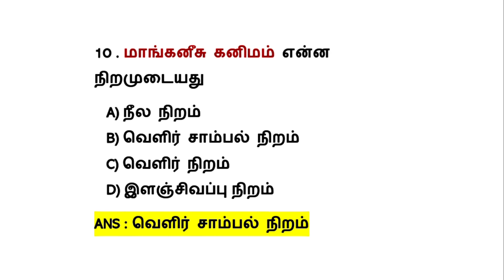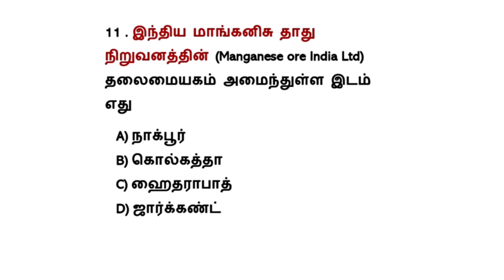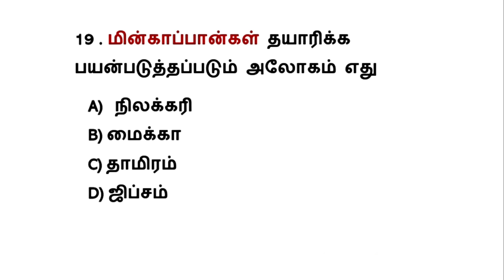10 -ம் வகுப்பு புவியியல் முக்கிய வினாக்கள் பகுதி 13 | Tamil 420 | TNUSRB |TNPSC | TANCET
10 வது வகுப்பு புவியியல் வினாக்கள் பகுதி 1

10 வது வகுப்பு குடிமையியல் வினாக்கள் பகுதி 1

10 வது வகுப்பு குடிமையியல் வினாக்கள் பகுதி 2

10 வது வகுப்பு குடிமையியல் வினாக்கள் பகுதி 3

10 வது வகுப்பு குடிமையியல் வினாக்கள் பகுதி 4

10 வது வகுப்பு குடிமையியல் வினாக்கள் பகுதி 5

10 வது வகுப்பு புவியியல் வினாக்கள் பகுதி 1

10 வது வகுப்பு குடிமையியல் வினாக்கள் பகுதி 1

10 வது வகுப்பு குடிமையியல் வினாக்கள் பகுதி 2

10 வது வகுப்பு குடிமையியல் வினாக்கள் பகுதி 3

10 வது வகுப்பு குடிமையியல் வினாக்கள் பகுதி 4

10 வது வகுப்பு குடிமையியல் வினாக்கள் பகுதி 5

10 வது வகுப்பு குடிமையியல் வினாக்கள் பகுதி 6

10 -ம் வகுப்பு முக்கிய வினாக்கள் பகுதி 1

10 -ம் வகுப்பு முக்கிய வினாக்கள் பகுதி 2

10 -ம் வகுப்பு தமிழ் முக்கிய வினாக்கள் பகுதி 3

10 -ம் வகுப்பு தமிழ் முக்கிய வினாக்கள் பகுதி 4

10 -ம் வகுப்பு தமிழ் முக்கிய வினாக்கள் பகுதி 5

10 -ம் வகுப்பு தமிழ் முக்கிய வினாக்கள் பகுதி 6

10 -ம் வகுப்பு முக்கிய வினாக்கள் பகுதி 1

10 -ம் வகுப்பு முக்கிய வினாக்கள் பகுதி 2

10 -ம் வகுப்பு தமிழ் முக்கிய வினாக்கள் பகுதி 3

10 -ம் வகுப்பு தமிழ் முக்கிய வினாக்கள் பகுதி 4

10 -ம் வகுப்பு தமிழ் முக்கிய வினாக்கள் பகுதி 5

10 -ம் வகுப்பு தமிழ் முக்கிய வினாக்கள் பகுதி 6